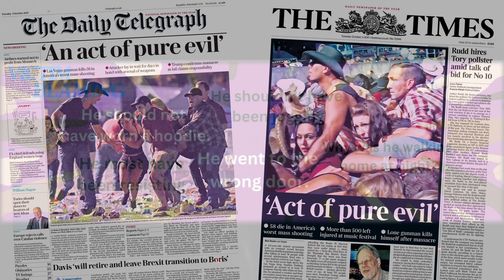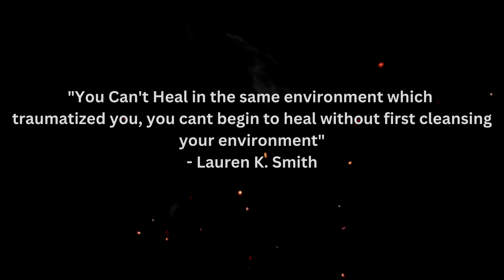American Labyrinth II- Smudging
The American Labyrinth is a collection of episodes that tackle the racist propaganda that is present in the media and how it affects children and adults. Dr. Karmen Smith is a Licensed Clinical Social Worker, Trauma Specialist, and Sacred Space holder. She unveils the programming of hate and division and offers the only solution which is love. The American Labyrinth is a love story that helps us uncover our true power when we fall in love with ourselves and humanity.